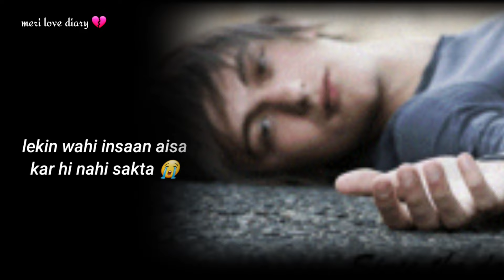Tum Khush Raho Pgl 💔 | Fake Love | Broken Whatsapp Status | 😭 Emotional Line's | Sad Status